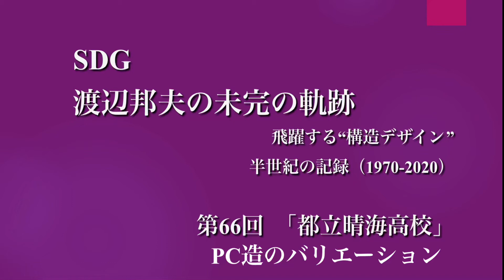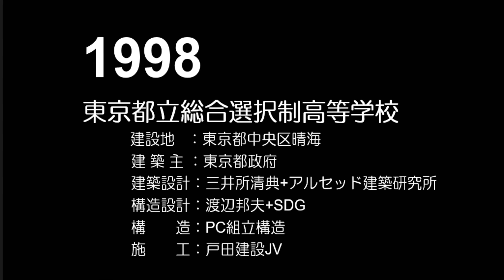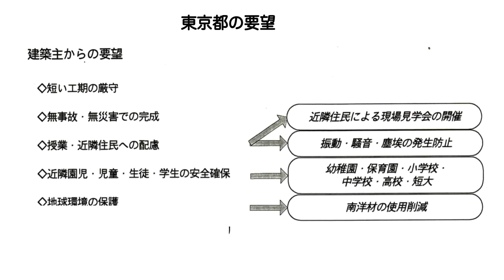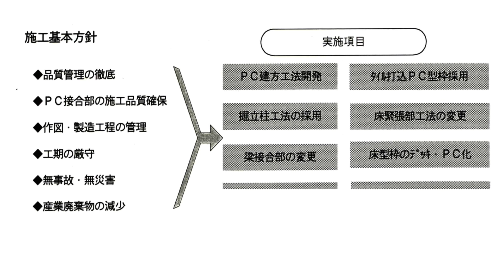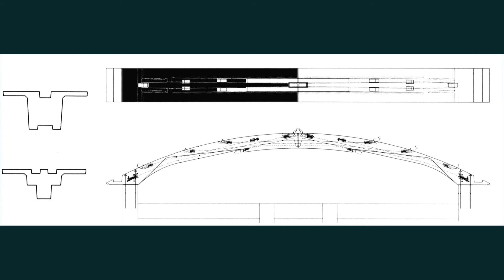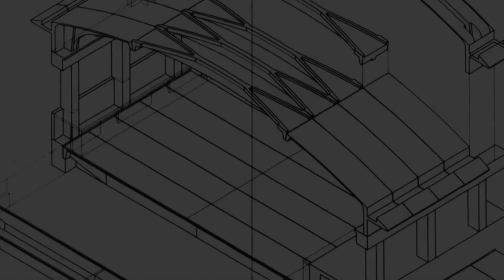第66回「都立晴海高校」 PC造のバリエーション 東京都立総合選択制高等高校 建築家 三井所清典 SDG 渡辺邦夫の未完成の軌跡 飛躍する『構造デザイン』 半世紀の記録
1998年竣工
概要　学校教育の内容が変化すれば、それを包み込む建築も違う質・空間が求められるだろう。この施設の構造はPCが主役である。PCは大きなスパンに対応でき、材質的な安定性など構造的な問題以外にも施工における合理性、仮設の省力化、短工期など周知の技術であるが、この施設でPCを採用した最大の理由は、構造体の耐久性の高さを獲得するためである。しかし、PCといっても様々な設計が可能であり、ここでは9種類にのぼるPCの使いわけをしている

Watanabe kunio
Kunio watanabe